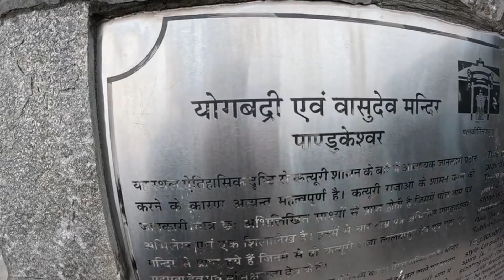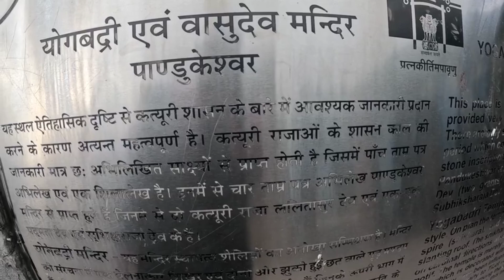Aisa kya बोल दिया मुझे श्री हेमकुंड साहिब पर। SoloTraveller.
Namaskar Dosto Mera Naam Santosh or Main

Ranikhet Se Hu..